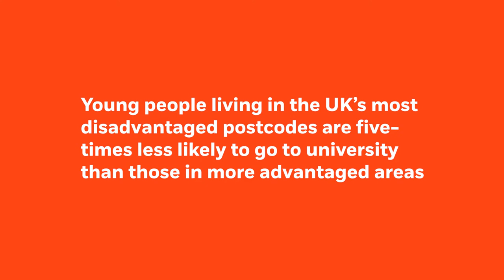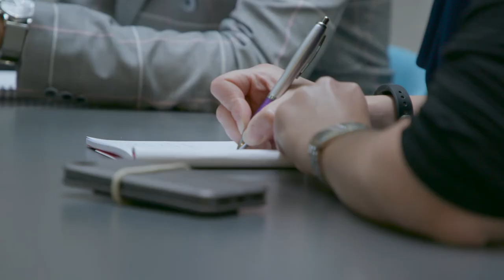Big City Bright Future: Summer internship for IntoUniversity students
Entering its seventh year, Big City Bright Future is an annual three-week paid work experience programme created especially to help school leavers who aspire to work within competitive industries. The aim of the programme is to allow students to accelerate their career pathway by providing outstanding work experience before university.